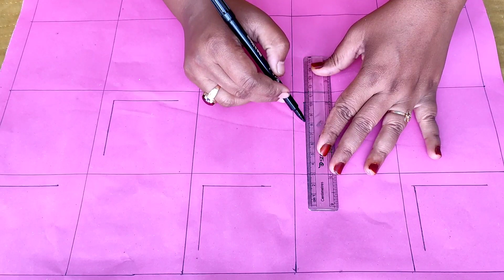how to draw nakshi kantha tutorial||new nakshi kantha design||nokshi katha design.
In this video i will show how to draw nakshi kantha tutorial||new nakshi kantha design||nokshi katha design.

you many kinds of design,drawing,nakshi katha sewing and hand embroidery tutorial.hand embroidery,boarderline,simple katha design,